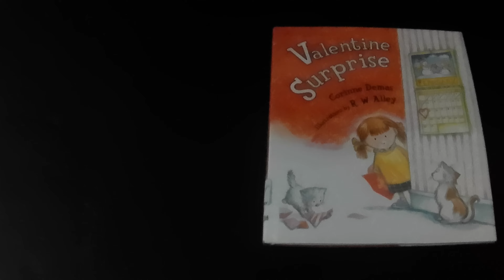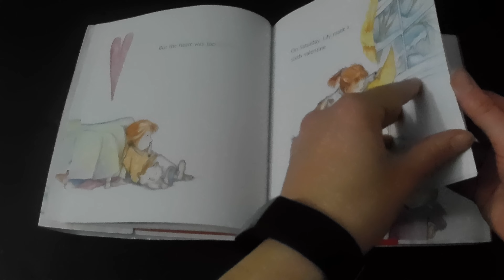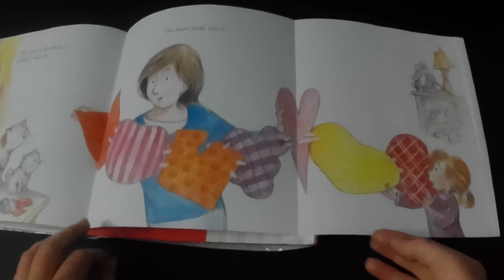Valentine Surprise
Valentine Surprise is a cute story about Valentine's Day!